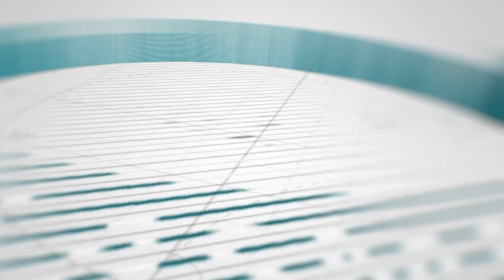Nazmi Can Güzeller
Çamoluk Usluca Köyü Derneği Köy Etkinliği